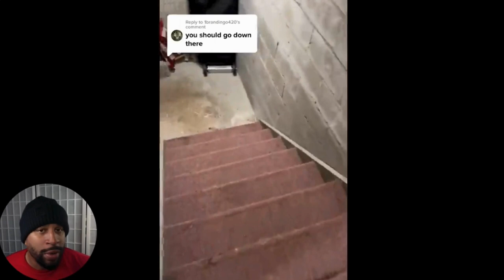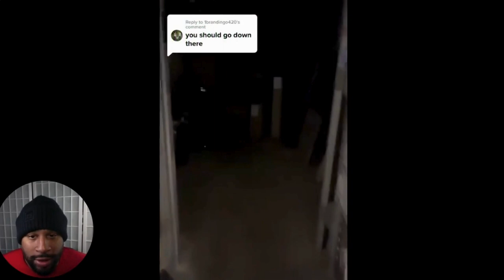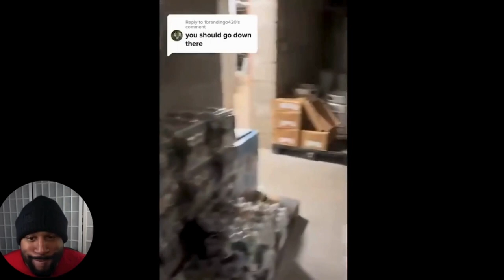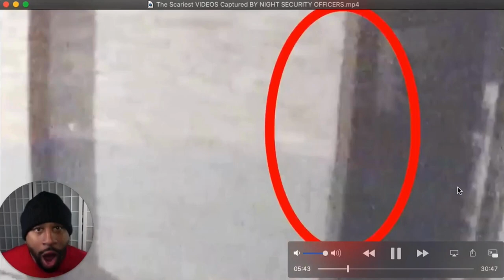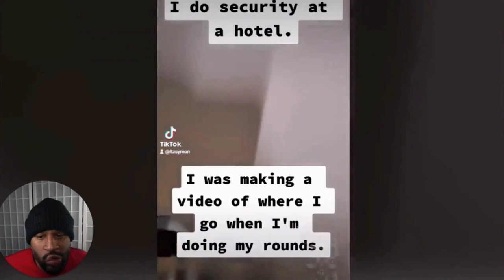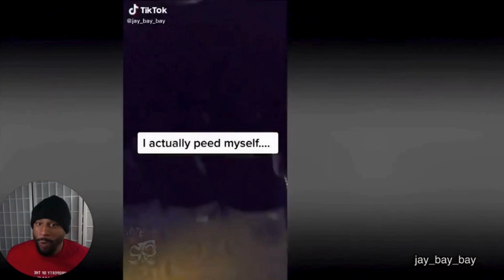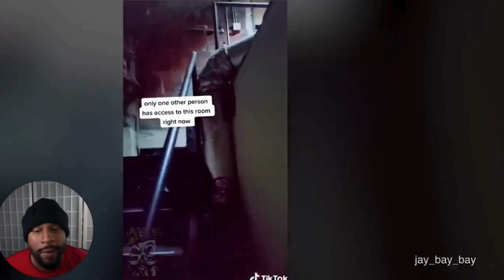Scary Videos: Security Encounters Caught Live!"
"👻 Dive into the chilling realm of the supernatural with "Ghosts Unveiled: Haunting Patrols Caught on Camera." In this thrilling episode, we explore not just ghostly apparitions and poltergeists, but also the spine-tingling encounters faced by security guards during their eerie night shifts. Witness firsthand as we analyze and dissect mysterious events captured on tape by these brave souls, revealing the unexplainable phenomena that lurk in the shadows of their routine patrols.

From the silent corridors of abandoned buildings to the unexpected frights in seemingly secure areas, these are real encounters with the unknown, documented by those who guard our safety. Join me in this heart-racing journey as we seek to understand the mysteries that unfold in the dead of night. SecurityGuardEncounters ParanormalActivity GhostlyApparitions MysteriousEvents CaughtOnCamera🔮👁️‍🗨️"

Have scary videos that you want me to react to?

Thank you @KingFrostmare for seeking out these entertaining videos!
 Follow him on Youtube @KingFrostmare

video music by:
Intro- Loosing my mind by NEFFEX